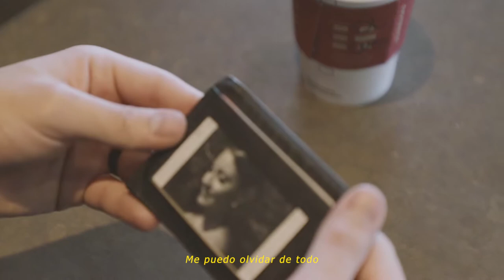Max Alonso - Peligro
Video Oficial del sencillo "Peligro",  escúchala ya en plataformas digitales.

Sígueme: @maxalonso

©Copyright - Carlos Maximiliano Alonso Martínez